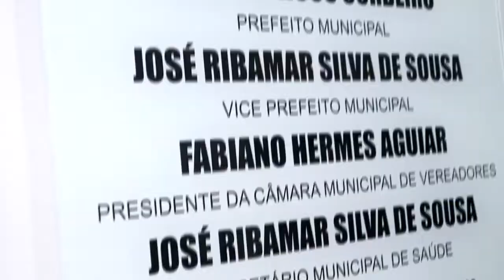REINAUGURAÇÃO DO CENTRO MUNICIPAL DE SAÚDE EM CUMARU